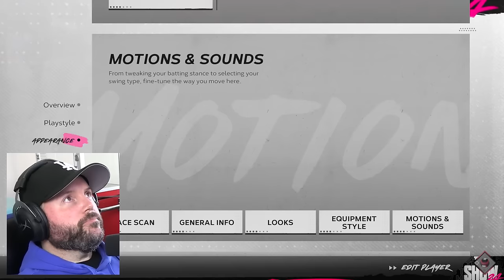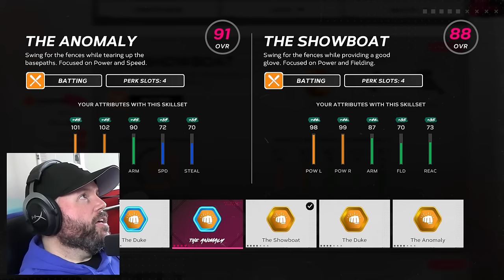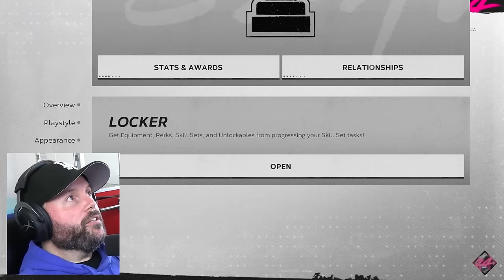TAYLOR SWIFT MAXES OUT DIAMOND POWER! | MLB The Show 24 | Road to the Show #14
This is a new Road to the Show series where I play as Taylor Swift! In this fourteenth episode, Taylor Swift becomes a diamond player and maxes out diamond power!